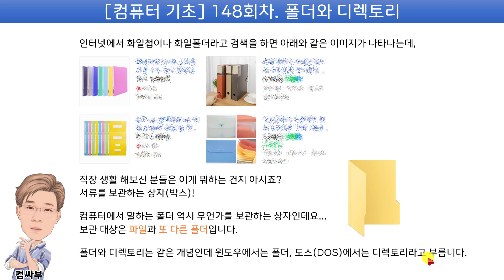컴퓨터 기초 148회 - 폴더와 디렉토리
오늘은 폴더와 디렉토리 개념에 대해 공부해 볼게요.